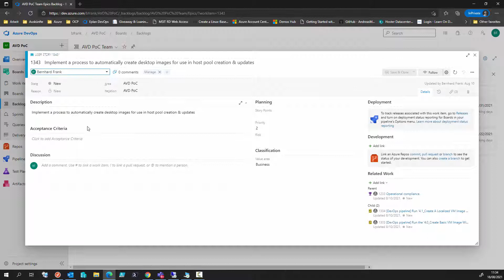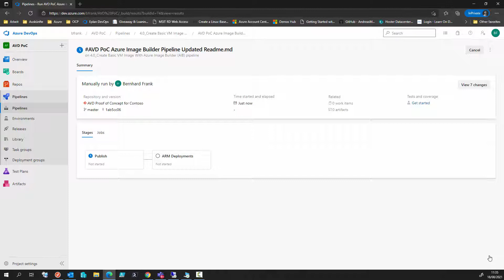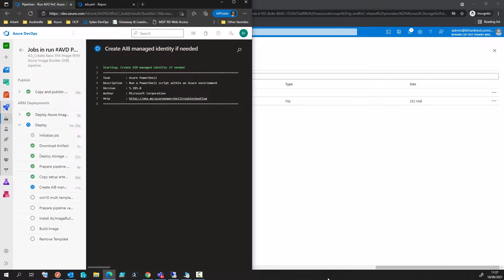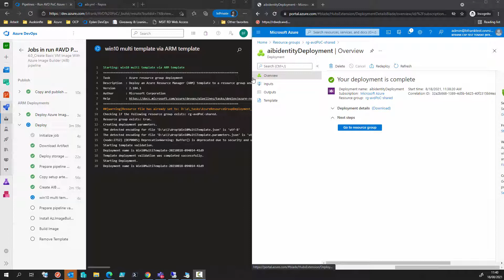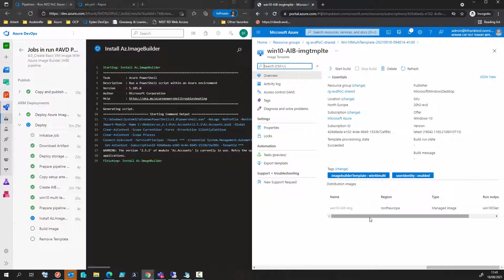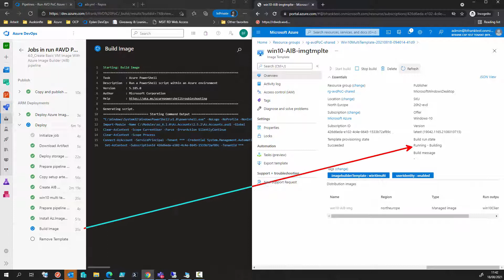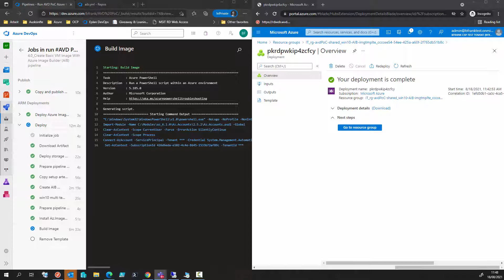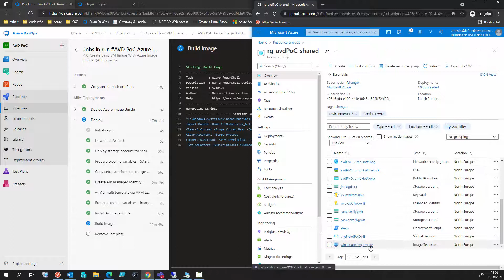AVD Proof of Concept - Creating a vm image using Azure Image Builder pipeline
09 - Creating A VM Image Using Azure Image Builder Pipeline